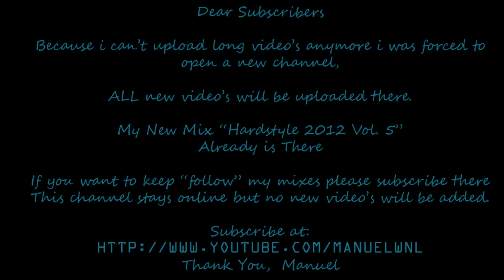Manuel W. Presents Hardstyle 2012 Vol. 5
Playing Track : Wasted Penguinz Mash-Up , available for download at my soundcloud page :)

All Copyrights go to the artists and labels and everyone who is involved in any way
of making the stracks possible.

My video's are just for viewing, there are no intents of violating any copyright
protected material or what so ever

There you can find all the news around hardstyle, and of course my monthly sets
at HardCom Radio, or tune in every first sunday of the month at
at 18:00 (GMT) / 19:00 (CET)

SUPPORT THE ARTISTS AND BUY THE TRACKS ON THE LEGAL PORTALS